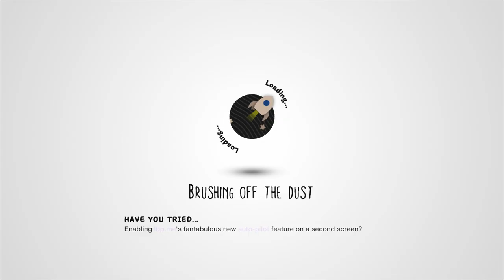MmSc Survival Challenge: Danglers by epthegeek - LittleBigPlanet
Description: Score based survival challenge. Grab the green ball to start, the platform dissapears after all the lights are lit. Survive as long as you can, swinging on the vines, to collect as many points as possible. Updated to improve playability.
Mm Pick/Team Pick: Yes

First Published: 2 Feb 2009
Last Updated: 14 Feb 2009

Chapters: N/A
Notes: